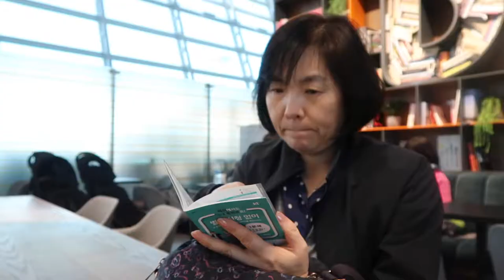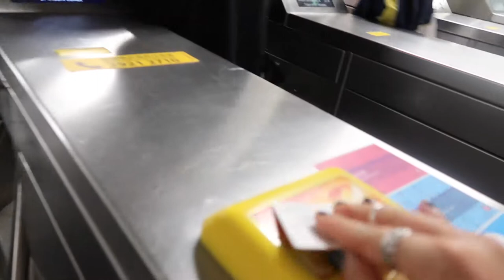FOR DIM SUM | Rachel Song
Hong Kong Day 1

Peach Long Sleeve Top
4:44 Jay-Z Tour

Denim (discontinued)
Levis White Oak

Shoes
Adidas Gazelle